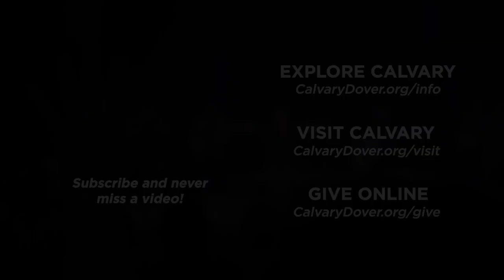Ready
Ready - Ryan Coon

Calvary Church
1141 E Lebanon Rd.
Dover, DE. 19901
CalvaryDover.org

Office Hours
Saturday: CLOSED